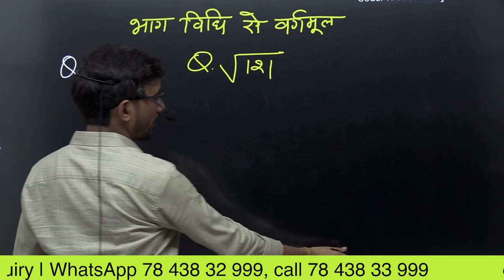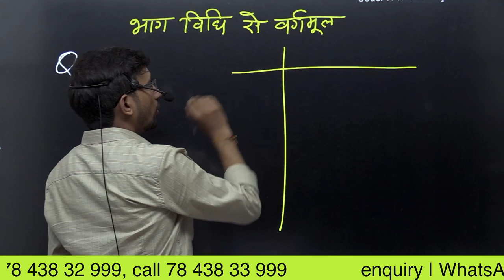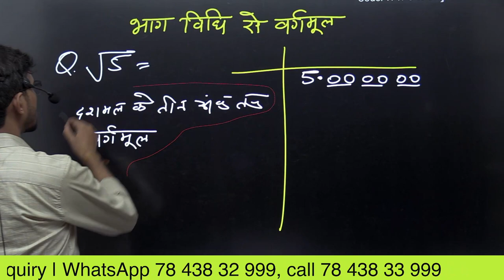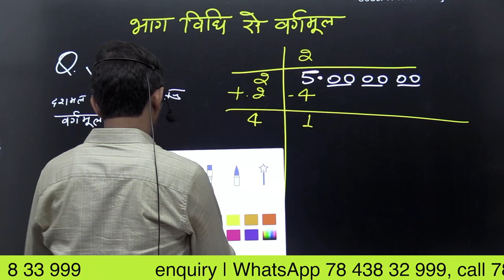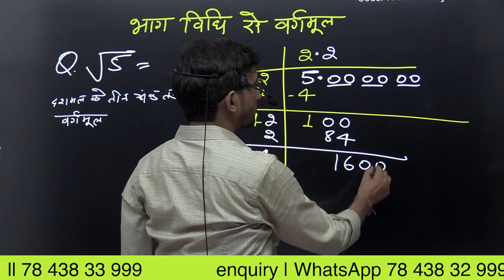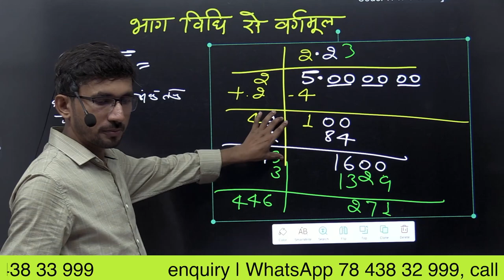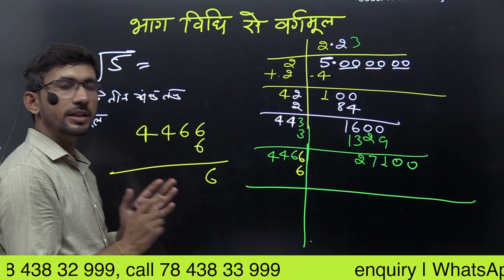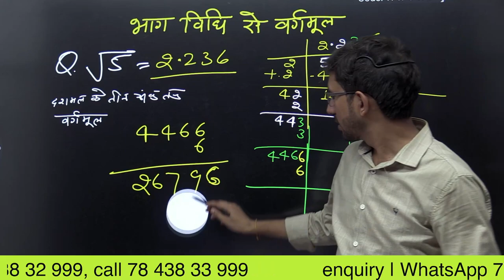Square root of 5 | division method square root of 5 | square root by division method PVRstudy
division method square root of 3,
Square root of 5 | division method square root of 5,